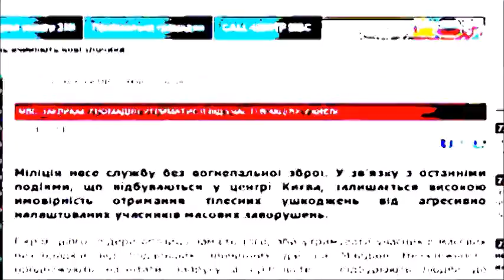REMIXED - Ukraine must act now to stop escalation of violence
I downloaded and deconstructed "Ukraine must act now to stop escalation of violence", a YouTube video by Amnesty International. Using Windows Movie Maker, the video was posterized, thresholded, stabilized, sped up and slowed down so that it appeared decaying. It is related to Euromaidan, the then-current protests in Ukraine.